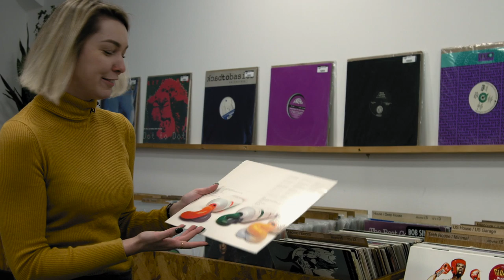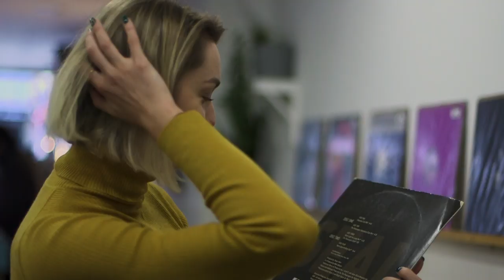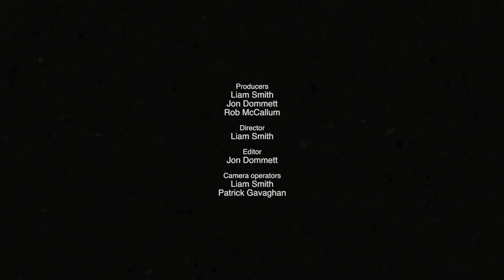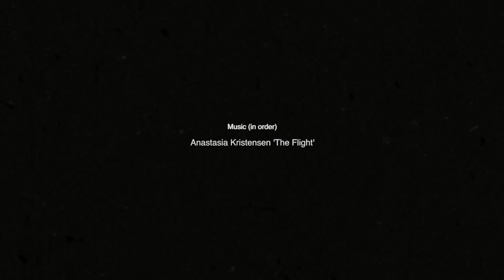Anastasia Kristensen digs vinyl at Kristina Records | DJ Mag Crate Diggin’ | S1 E3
Go record shopping with Anastasia Kristensen at Kristina Records in London, in the third instalment of our new vinyl-focused DJ Mag Originals series, Crate Diggin'.

At the store that Ana has visited in the past; she digs through electro, breaks and techno, amongst UK sounds like garage and grime.

The Russian-born, Copenhagen-based DJ/producer has rapidly risen through the ranks in recent years with a natural talent for mixing and a keen selector’s ear that traverses techno, breaks and electro.

Her releases — while small in number — have also displayed an intricate, quirky sound that’s a refreshing break from the norm. A real highlight being Kristensen’s 2019 release ‘M A X I M A’ on Houndstooth.

Anastasia went on to become DJ Mag UK’s cover star in 2019. You can read her full cover story below 👇